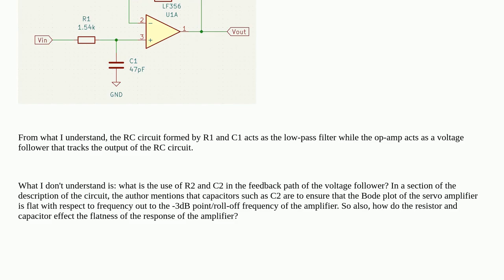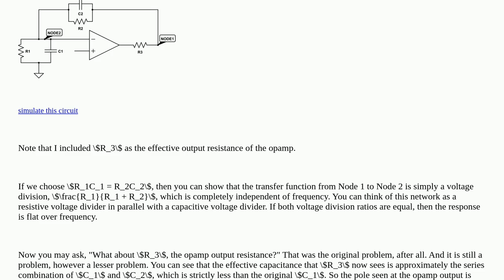Electronics: Why are resistors and capacitors placed in the feedback network of op-amp voltage fo...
Why are resistors and capacitors placed in the feedback network of op-amp voltage followers?

A special thanks goes out to the community

  capacitor feedback resistors operational-amplifier